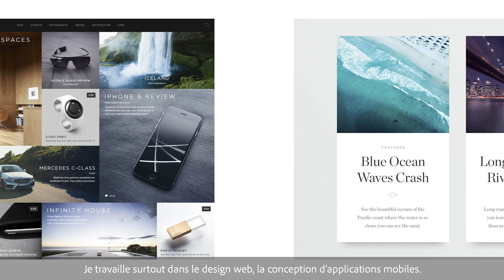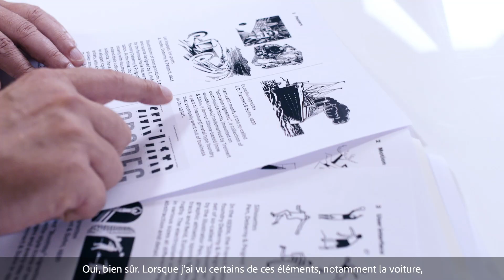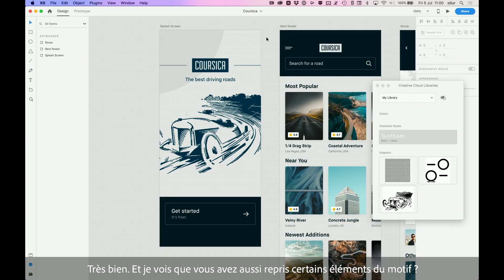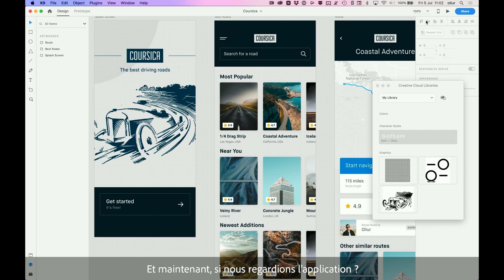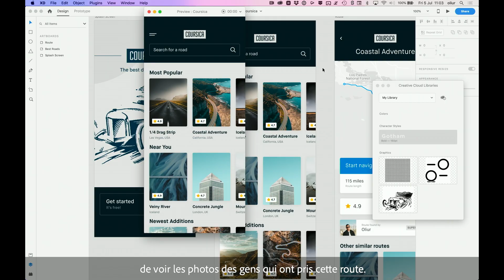Comment créer une expérience originale dans Adobe XD avec Oliur Rahman | Adobe France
Oliur Rahman vous fait découvrir de bonnes pratiques Createfulness au travers de l’UX Design. Apprenez à créer un prototype d'application original inspiré de vos passions, d'assets vintage et des derniers outils Adobe.

Pour en savoir plus, téléchargez gratuitement les assets vintage et participez